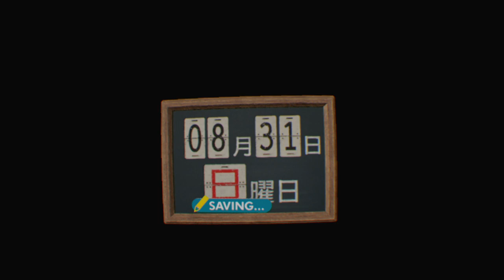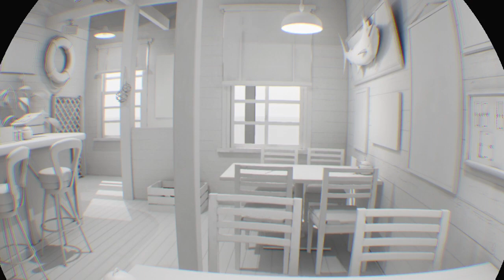サマーレッスン：新城ちさと・DLCで色々遊ぶ♪後日談も…。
此でサマーレッスンも終わりかな？
本社の娘が最後に来るのか？
今頃気付いたが 神社の後ろの石… 男根だろ。
子宝祈願神社なのかなw

サマーレッスン：新城ちさと 七曜のエチュード（基本ゲームパック）